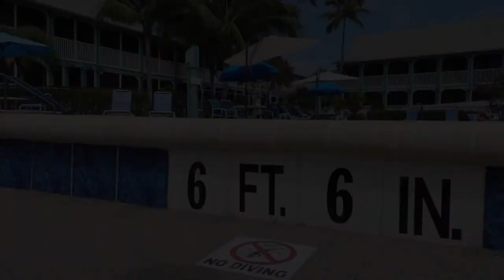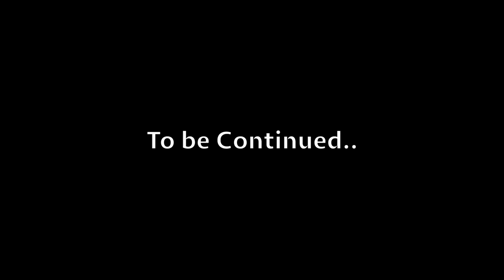SANIBEL ISLAND FLORIDA PT 1